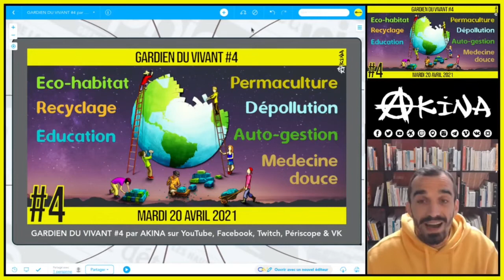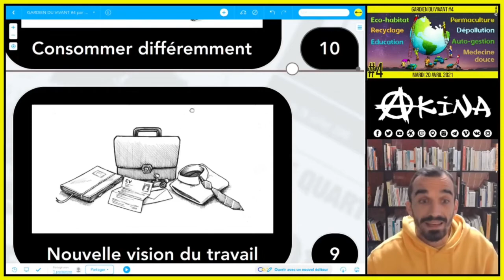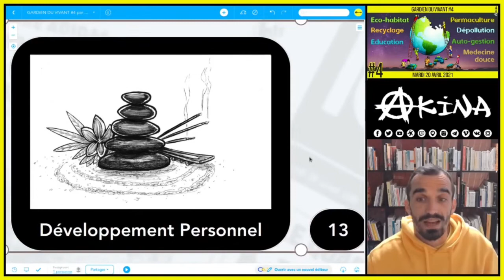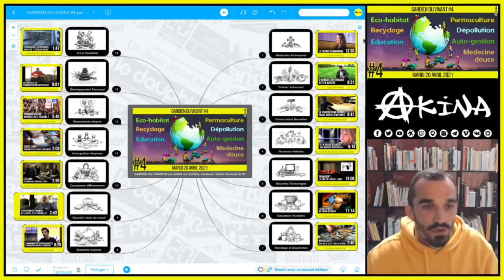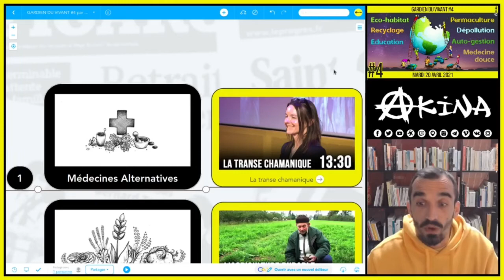🌱 GARDIEN DU VIVANT #4 🎯 La boite à outils du bâtisseur 📆 20-04-2021 🗣 AKINA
📣 Vous rêvez d'un monde plus positif ? Bonne nouvelle : il existe déjà ! Alors que nous sommes submergés d'informations, que tout va de plus en plus vite, nous vous proposons de prendre le temps de découvrir des alternatives concrètes et réalistes. Ces solutions s'expérimentent chaque jour un peu partout en France et dans le monde : petit à petit, un nouveau monde se construit grâce à tous les gardiens du vivant. Cette série est comme une boite à idées ou une boite à outils, afin que tous ensemble, nous devenions les bâtisseurs de demain.